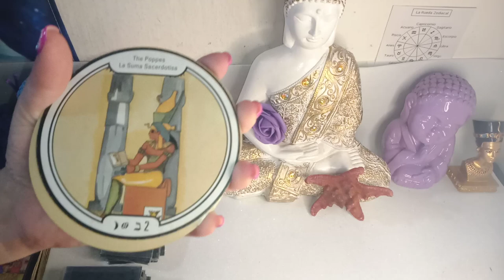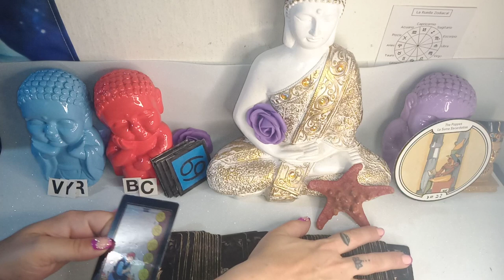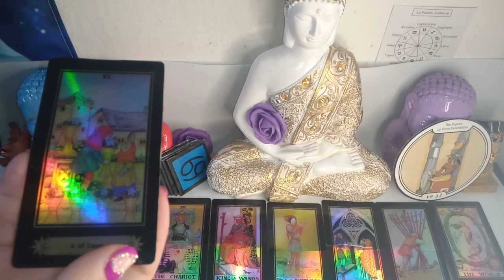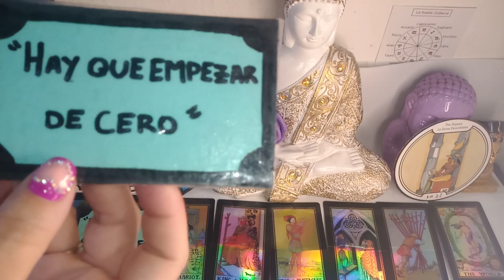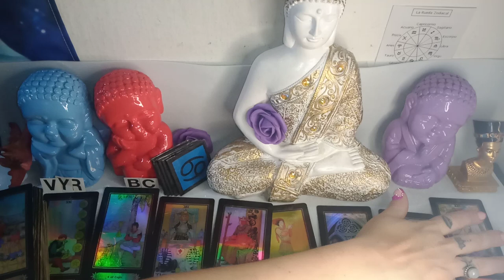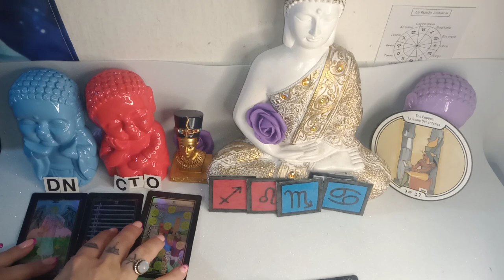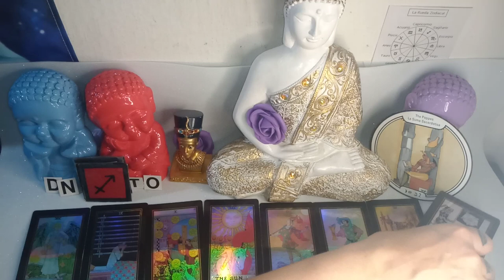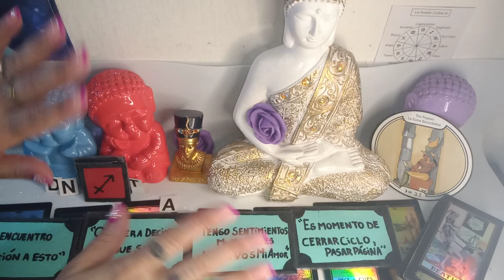✨Quiere VERTE⁉️😳Que sentimientos tiene HOY?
🌷 Hola mí nombre es Flor y este es mí canal Supernova Tarot HOY 🔮
📲 mándame un WhatsApp al (solo para consulta de precios y metodologías de lectura, Estudiar Tarot o Realizarte una Limpieza Energética, Desbloquear y alinear CHAKRAS).
✍️Escribime a mi mail:👇
🔻SEGUIME EN INSTAGRAM ▶  @supernova_tarot y shopweb.supernova
🔻FanPage FACEBOOK ▶ @Supernova tarot
🔻‼️UNITE A MI GRUPO DE FACEBOOK PRIVADO ▶ groups/energiasupernova
🚫LECTURAS PARA MAYORES DE 18 AÑOS🚫
Creative Commons.🚫
🚫Contenido original, sujeto a derecho de autor por @SUPERNOVA TAROT EN ESPAÑOL 🚫